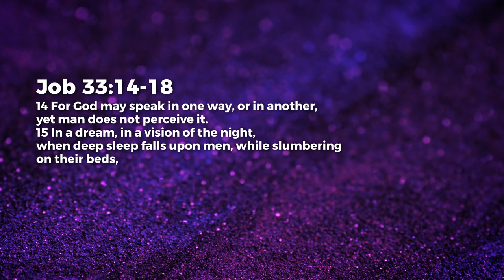God Speaks - Ashish Raichur | Daily Devotion, March 19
Today's Daily Devotional: God Speaks